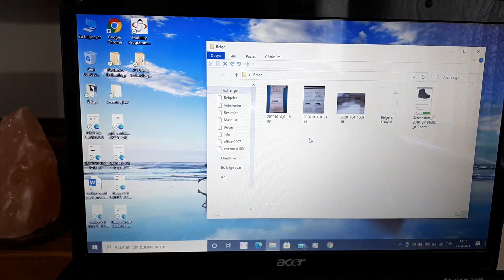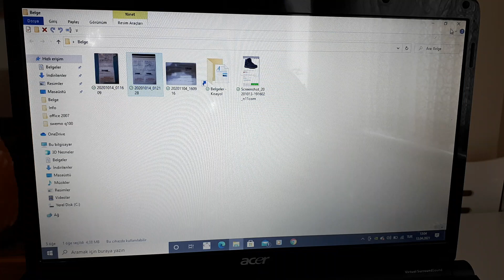SU GEÇİRMEZ BOT İÇİN TÜKETİCİ HAKEM HEYETİ KARARI SONUCU.👍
TÜKETİCİ HAKEM HEYETİNE ONLINE BAŞVURU VİDEOSU.